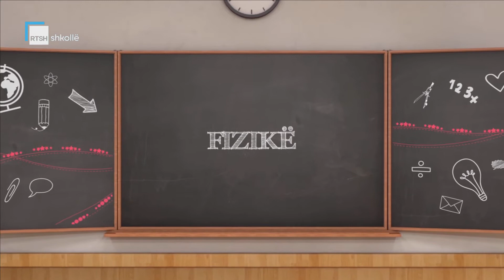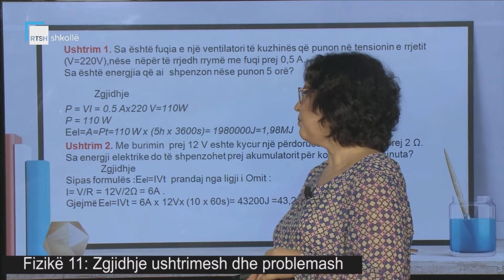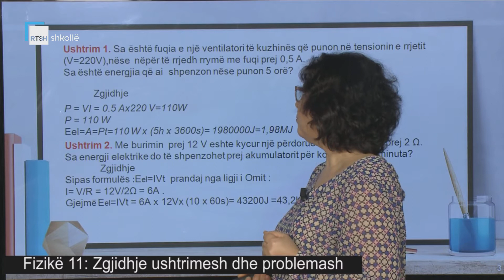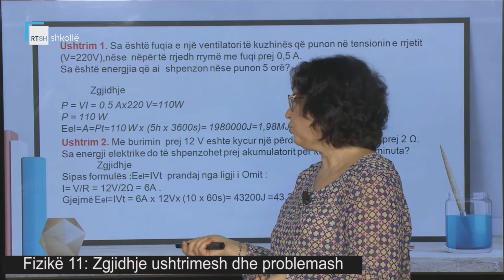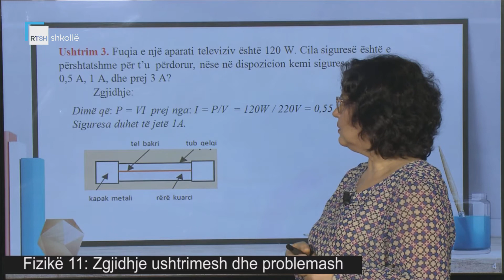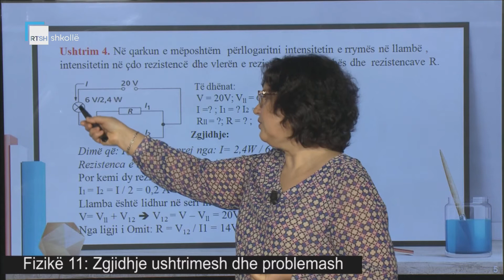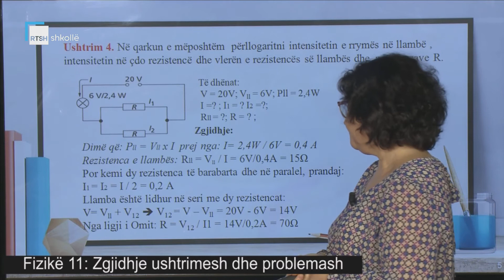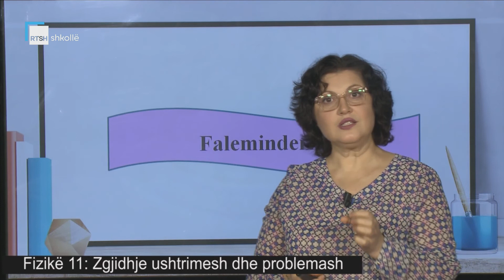Fizikë 11 - Zgjidhje ushtrimesh dhe problemash